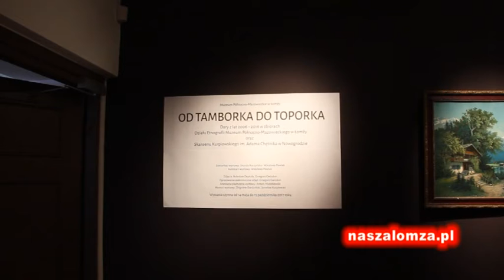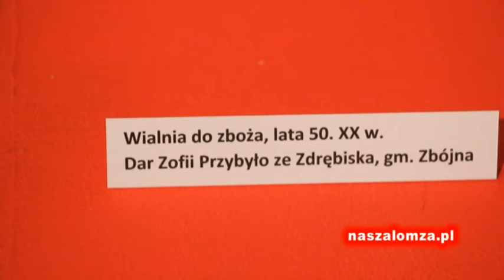Wystawa "Od Tomborka do toporka" w Łomży | naszalomza.pl